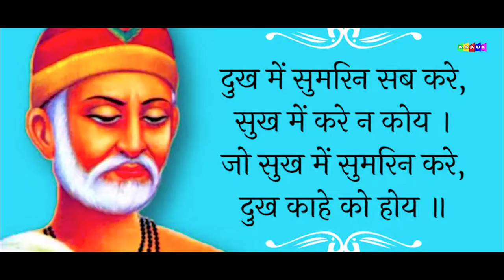Sumiran Bin Dhoka | सुमरन बिन धोका | Mahashey Bijender Singh | Nirgun Bhajan 2022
The KAKUL MUSIC   Present “ Song” a Latest New Song 2019. We Present to you “KAKUL MUSIC HARYANVI  Song by Singer Directed by " Vikash chaudhary " Featuring Artist exclusively on KAKUL MUSIC Company

Title :- Sumiran Bin Dhoka | सुमरन बिन धोका | Mahashey Bijender Singh | Nirgun Bhajan 2022
Song :- Sumiran Bin Dhoka
Starring- Mahashey Bijender Singh
Singer :- Mahashey Bijender Singh
Lyrics :- Mahashey Bijender Singh
Music Director :- Vikash chaudhary (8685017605)
Studio :- Sawariya Recording Studio Palwal (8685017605)
Edit By:- Love Guru
Publicity Design By
Dir. & DOP:- Love Guru
Producer:- Vikash chaudhary
Production Manager :- Gabbi Bainsla (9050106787)
Special Thanks
Claim & Copyright- Kakul Music
Media Partner- Kakul Group

LABEL- THE KAKUL RECORDS

Music Label & Copyrights :-  The kakul records
Contact Company (Person) :- Manoj kumar  (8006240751)
Company Office Number :- Vikash chaudhary  (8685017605)

Opretor Code:-

Google Play -
Gaana -
Wynk -
Saavn -
JioMusic -
Hungama -
Raaga -

Media Manage - Gabbi Bainsla (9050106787)

Director & Producer - Vikash chaudhary (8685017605)

Channel:- KAKUL MUSIC

Label:- KAKUL MUSIC